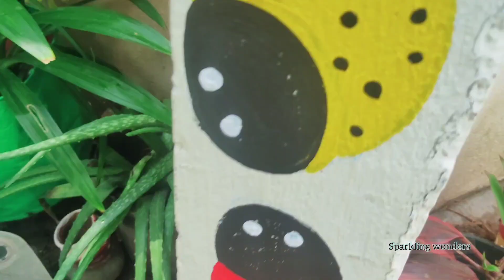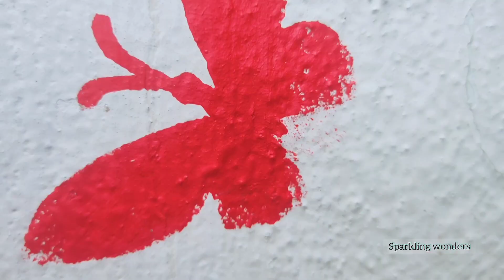GARDEN MAKEOVER / 😍🌱😍Garden decoration ideas💡💡💡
Hi everyone 👋

In today's video let's see about how to decorate your garden space with easy simple free hand drawings and zero budget accessories for garden decorations.

Spread love💕 Go green

Cheeeeers 💐🌱💐🌱💐